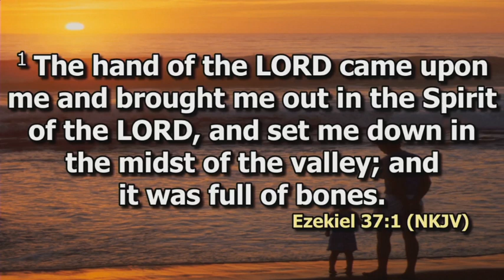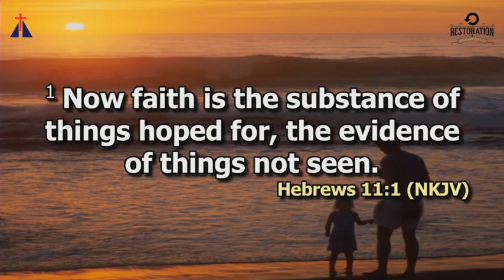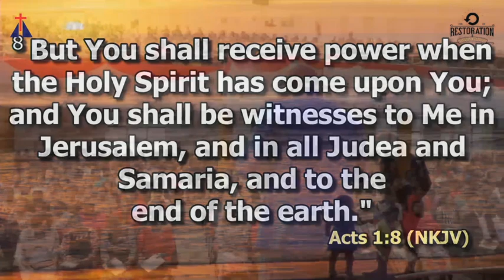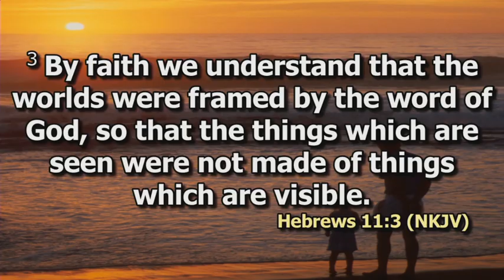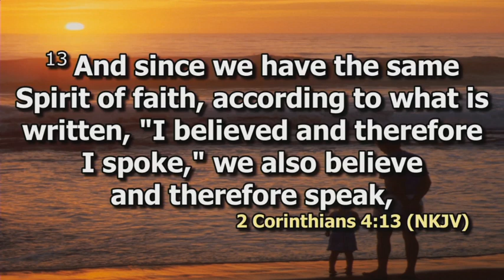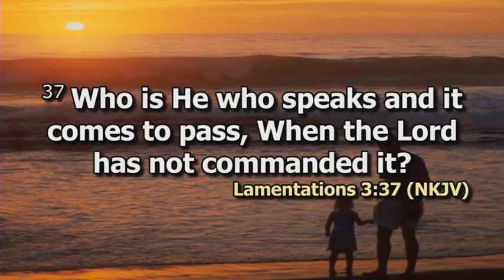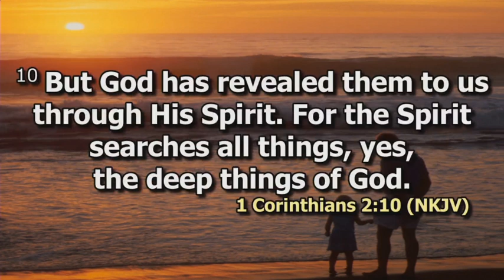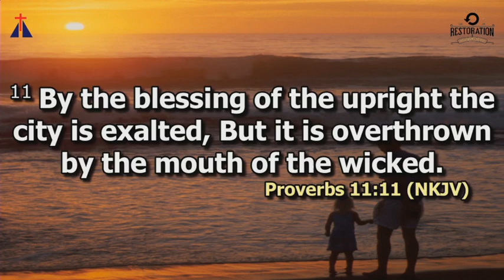Declaration, manifestation and Restoration | Apostle Femi Adun.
●Faith without proof is vanity.
●The results of our manifestation should not be far from our lives.
●Our lives should be the evidence of our faith.
●Live a life that produces faith since it's the evidence of things not seen.
●Why is faith without manifestation trending?
●There will be Speech alignment~Sound waves never die.
● Begin to speak out everything you want to see in existence.
● What is your response when things don't go right?
●There is no image without manifestation
● A closed mouth is a closed destiny.

What makes declaration become manifestation.
1 . Declaration must be made in faith- I believe therefore i speak.
2 . Faith is the foundation for declarations.